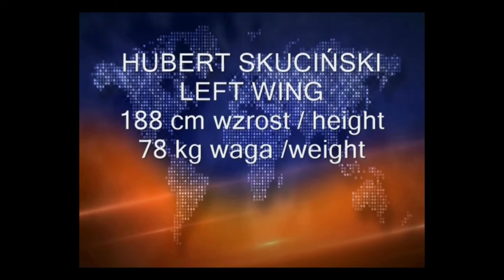Hubert Skuciński PROMO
Hubert Skuciński handball promo , left wing number 6.

Junior years - SPR Stal Mielec
High School - 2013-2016 - NLO SMS ZRPP Gdańsk
First senior year  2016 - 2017 - AWF Biała Podlaska
Now searching for new club